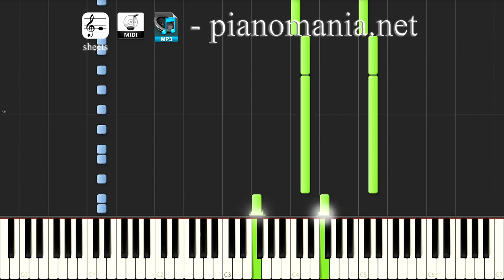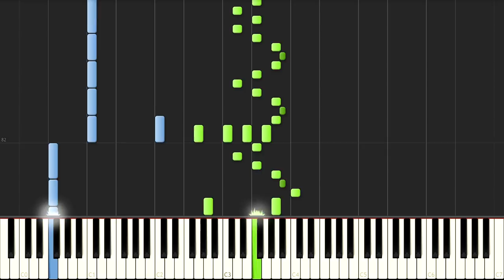The Flash - Main Theme (Piano Tutorial + sheets)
The Flash CW (Piano tutorial - Synthesia) - Main Theme Song (+ sheet music)

Composed by: Blake Neely
Cover by: PianoMania (Roman Hryshchuk)

The Flash CW - Season 4